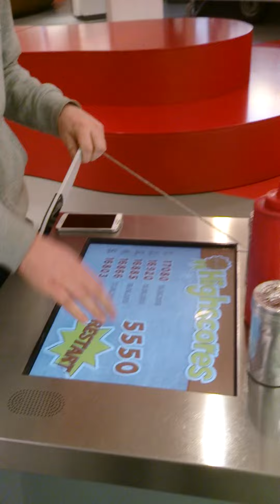currywurst Berlin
Spiel und Spass im Currywurst Museum in Berlin